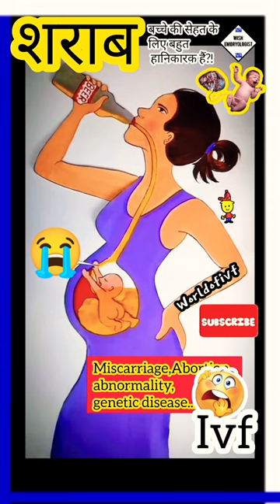drugs & alcohol during pregnancy,pregnancy alcohol,pregnancy alcohol effects, i drank while pregnant